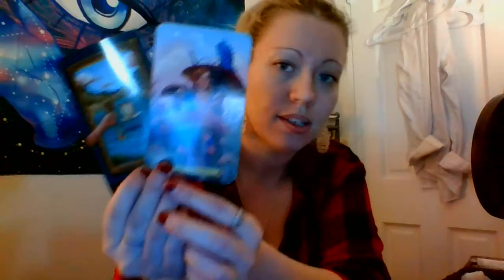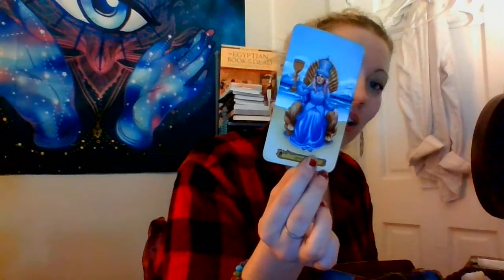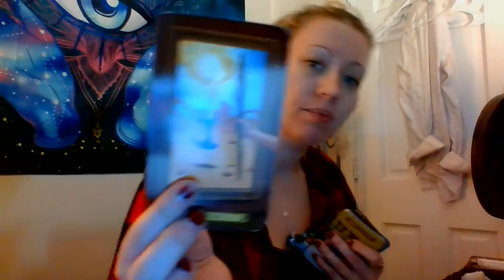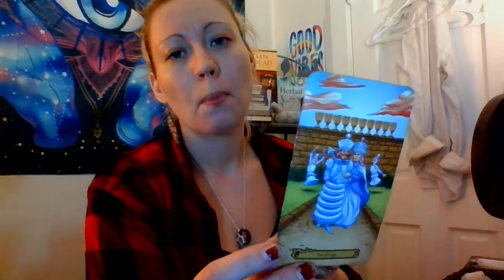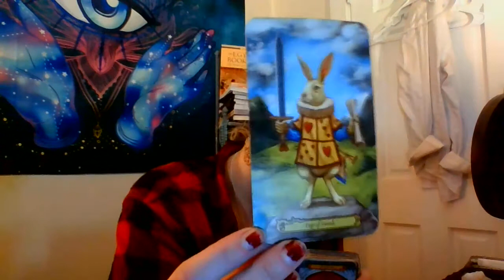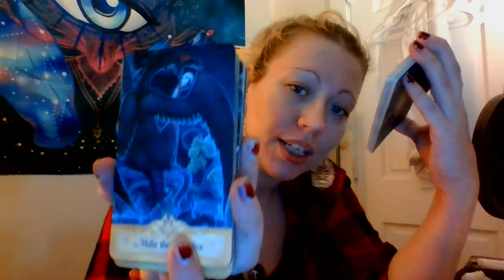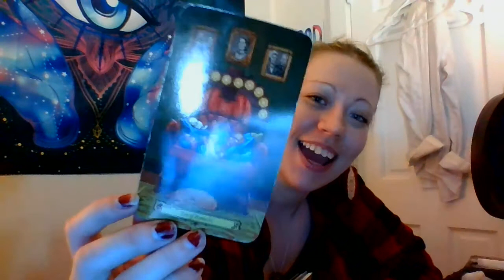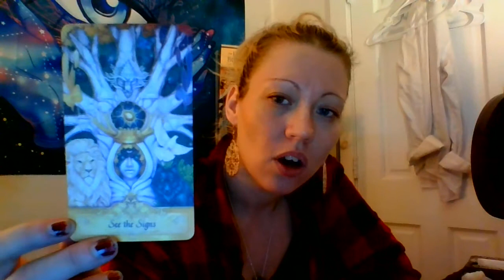They will show face soon 🙊🙈🙉👌🏻😉